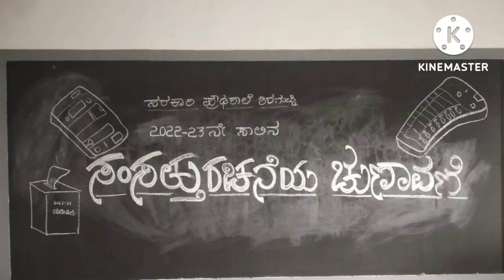school parliment formation. 2022-23.GHS SHIRAGUPPI